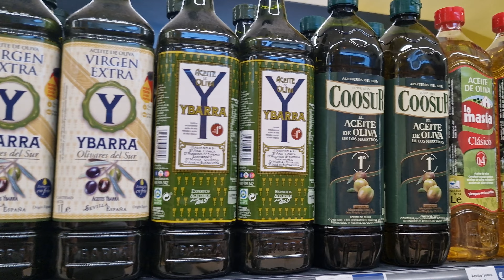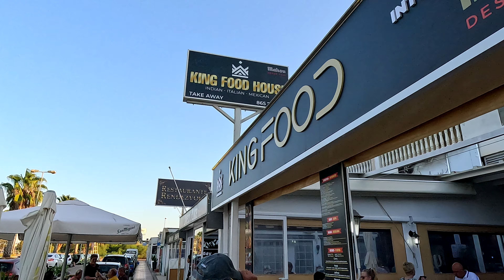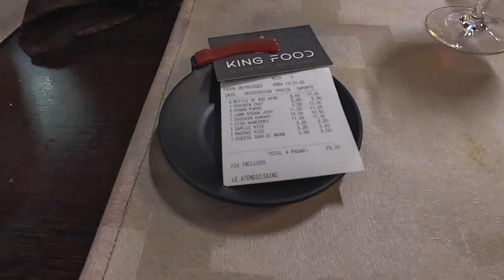We´re Back! Back home to Torrevieja Vlog 150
We´re back from Thailand.

Since when has Tesco been cheaper than Mercadona???
We get some nice cheap wine from the quick, update from Bob on his allotment, have an Indian at King Food House, cook at home like we USED to- and have a winner winner, chicken dinner!

Search through all of our back catalogue!

We love comments- we try to answer as many as possible.